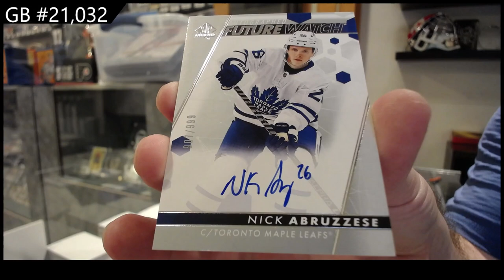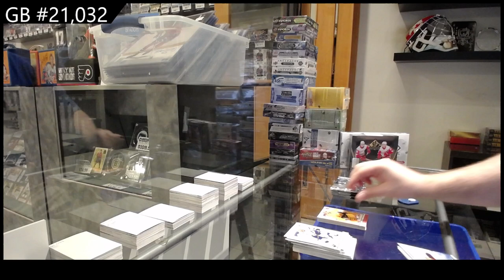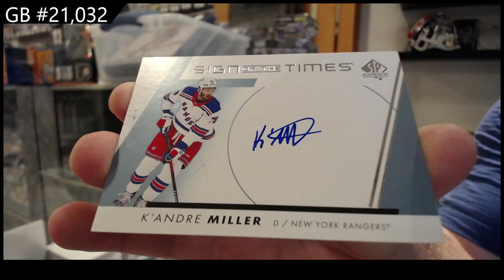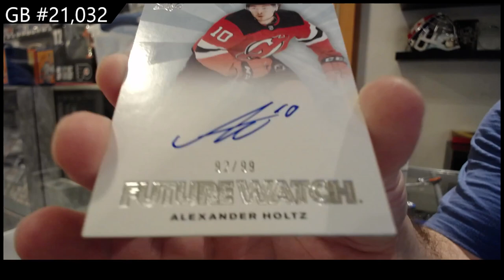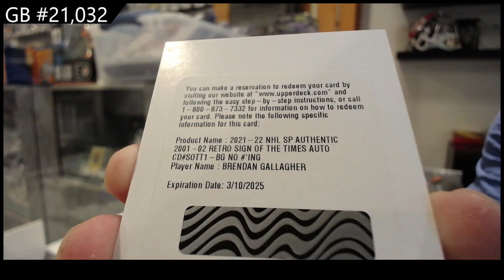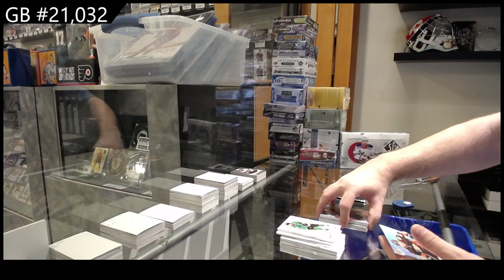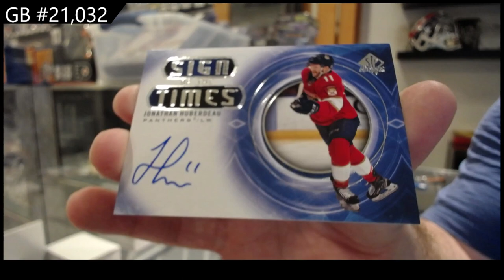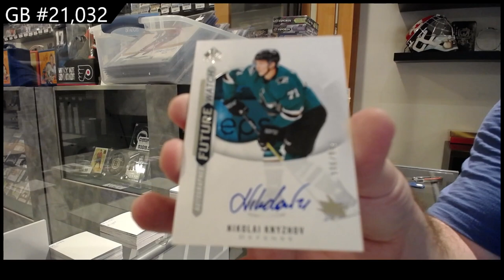3 Years of Upper Deck SP Authentic Hockey 3 Box Break - CNC GB #21,032